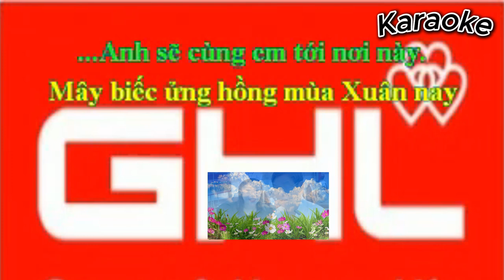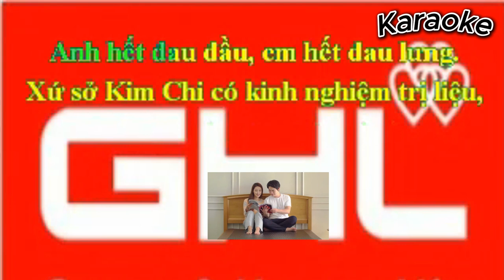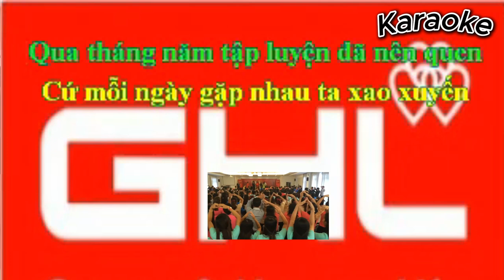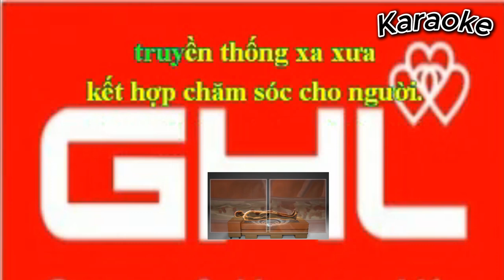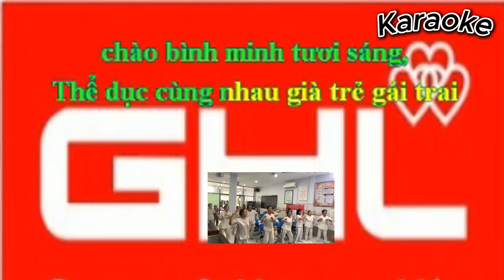Karaoke có lời VÌ MỘT THẾ GIỚI KHỎE MẠNH HƠN, Thơ Trịnh Duy Sơn, tri ân Tập đoàn Green & Happy Life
Phổ nhac & TB Đinh Xuân Hội

i. LỜi thơ gốc:

BÀI CA GHL

Anh sẽ cùng em tới GHL
Mùa xuân mây biếc đã ửng hồng
Cùng bạn bè nằm MASSa giường nóng
Ngày mỗi ngày cuộc sống khỏe mạnh hơn

GHL  – GHL ngôi nhà mến thương
Ta nằm bên em như một chiếc giường
Có bàn tay diệu kỳ nâng niu xoa bóp
Để mỗi ngày cột sống khỏe mạnh hơn

Anh đau đầu, em đau lưng
Có GHL ấn huyệt tới cùng
Trị liệu, MASSE, tia hồng ngoại tuyến
Cột sống khỏe rồi, cơ thể cũng khỏe hơn

Già trẻ gái trai bền trí chung lòng
Ngày mỗi ngày ta đi nằm trị liệu
Vui như là đi trẩy hội mùa xuân…

II. Lời ca:  (VÌ MỘT THẾ GIỚI KHỎE MẠNH HƠN)
Anh sẽ cùng em tới nơi này.
Mây biếc ửng hồng mùa Xuân nay
Mát-sa giường nóng, cùng nhau nằm
Để mỗi ngày ta sống khỏe mạnh hơn

Điều dưỡng nơi này tăng sức khỏe
Ta nằm trên giường tựa bên em
bàn tay xoa bóp thật kỳ diệu
cột sống được nâng niu,
ta khỏe mạnh hơn mỗi ngày

“GHL ” - Là ngôi nhà thương mến
Ai có đau đầu,- ai có đau lưng.
Đến “GHL ”, với y học hiện đại.
truyền thống xa xưa - kết hợp chăm sóc cho người.

“GHL” - ơi ngôi nhà vui vẻ
Anh hết đau đầu, em hết đau lưng.
Xứ sở Kim Chi có kinh nghiệm trị liệu,
ấn huyệt mát-sa, bao người chăm sóc tận tình.
Người ơi Nhiệm mầu thay tia hồng ngoại tuyến
 “GHL ” – điểm hẹn thương mến
Ta đến cùng nhau tươi cười đón nắng mai
Ánh mắt long lanh -  chào bình minh tươi sáng,
Thể dục cùng nhau già trẻ gái trai

 Người ơi! mới ngày nao ta còn lạ lẫm
Qua tháng năm tập luyện đã nên quen
Cứ mỗi ngày gặp nhau ta xao xuyến
Già với thanh niên ta chung sức bền lòng
Da thêm hồng nhờ kiên trì trị liệu
Sức khỏe dẻo dai, ta cùng hát khúc ca vui…
( Kết) Vui như là  đi trẩy hội mùa Xuân./.